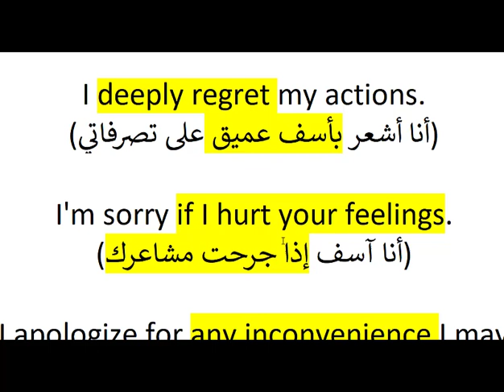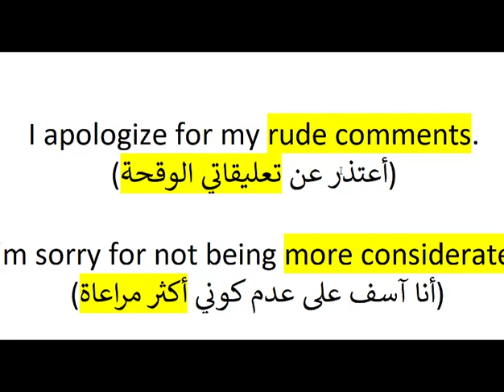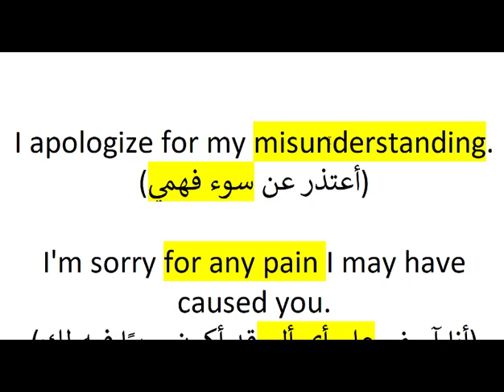عبارات شائعة ومهمة تستخدم عند الاعتذار باللغة الانجليزية